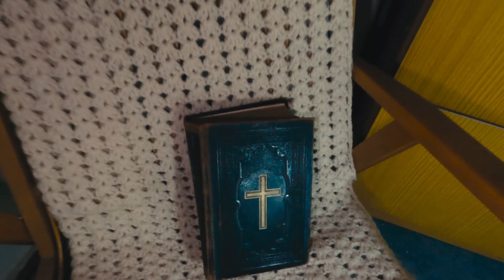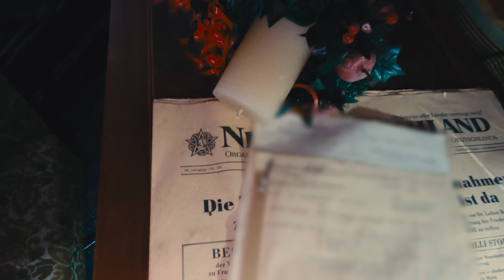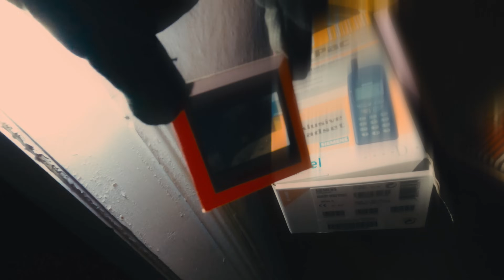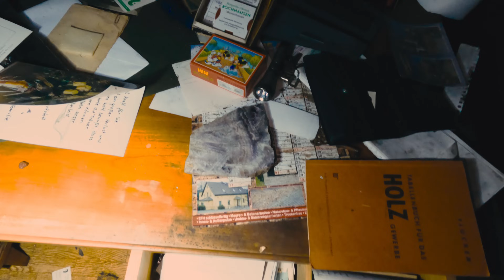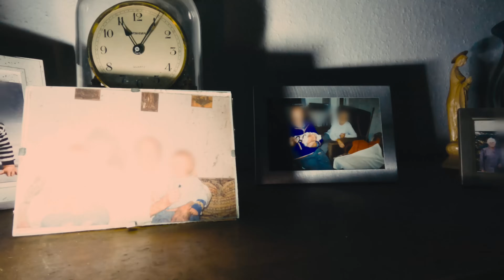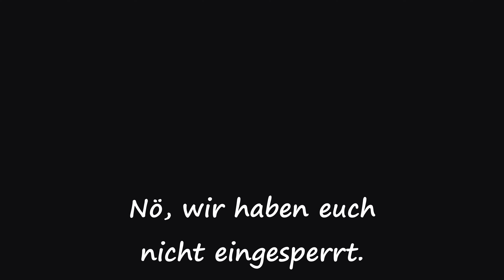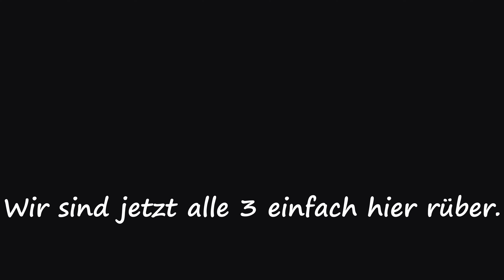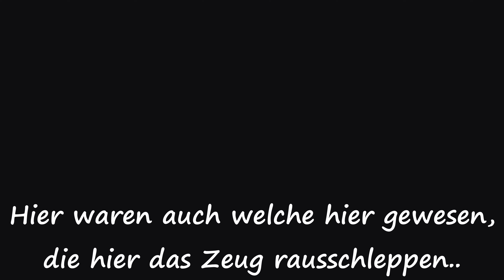EINGESPERRT IM LOST PLACE! 😱 NACHBAR lässt uns NICHT MEHR RAUS! 😳 Lost Place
Das krasseste Erlebnis bisher von Jirka und mir erwartet euch in diesem Video.. Erst waren wir super beeindruckt von dieser Zeitkapsel, alles war schön, bis es passierte...

Hier kommt ihr zu meinem Instagram ↩

Hier kommt ihr zu Jirkas Instagram ↩